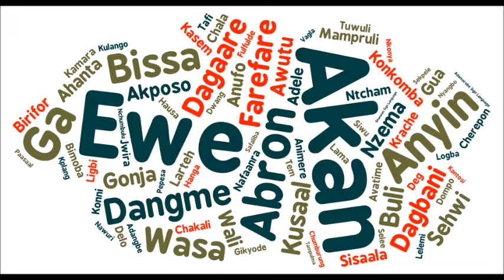Ewe - Tutu gbɔvi / Don't Cry Little Kid - Lucie Da Silvera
Tutu gbɔvi
Tutu gbɔvi
Dada me le aƒea me o
Papa me le aƒea me o
Ao dzedze vinye
Bɔnu bɔnu kpoo
Ao dzedze vinye
Bɔnu bɔnu kpoo
Me ka ƒa wo?
Pauluvi
Tu ta ga ne ma ƒui na wo
Pauluvi
Ao dzedze vinye
Bɔnu bɔnu kpoo.

Don't cry little kid,
Your mother isn't home
Your father isn't home
My poor little baby,
Please sleep peacefully
Please sleep peacefully
Who hit you?
Little Paul?
Spit it out so I can hit him back!
Who hit you?
Little Paul?
Please sleep peacefully.

LANGUAGE:
Ewe (Eʋe or Eʋegbe [ɛβɛɡ͡bɛ] is a language spoken in Togo and southeastern Ghana. Ewe is part of a cluster of related languages commonly called Gbe.

CREDITS:
Song: Togolese children´s song
Artist: Lucie Da Silvera
Music video: Courtesy of Lucie Da Silvera